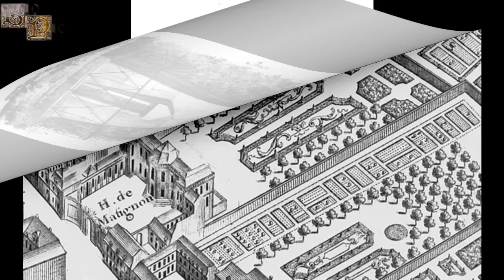Eleanore Sullivan, La Amante del Conde Fersen que Quiso Liberar a la Reina María Antonieta.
Eleanore fue una actriz, bailarina y cortesana italiana que acabaría teniendo una vida un tanto intensa, y gracias a su agitada vida amorosa, acabaría visitando el Palacio de Versalles en diferentes ocasiones, lugar donde acabaría conociendo al famoso Conde Fersen, el favorito y supuesto amante de la reina María Antonieta. En su principio, entre ambos sólo existiría una amistad, pero al estallar la revolución francesa, la señora Sullivan y dicho Conde iniciaron un apasionado romance que sería solamente carnal, ya que Fersen estaba realmente enamorado de su amada María Antonieta, quien permanecía bajo vigilancia en el Palacio de las Tullerias junto a la familia real francesa. Eleanore se acabaría convirtiendo en la confidente y en el paño de lágrimas del conde, incluso ella participó en los planes que se idearon para que la familia pudiese escapar tanto del Palacio donde permanecían encerrados como de Francia, siendo la señora Sullivan una de las principales cabecillas de la conocida "Fuga de Varennes".